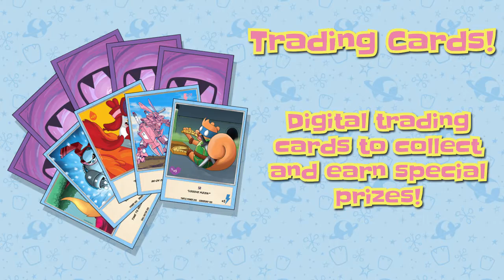Friendly Zombies Interactive Comic Book - Official Trailer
Welcome to Frombies or otherwise known as the Friendly Zombies - a series of heroic and entertaining interactive comic books about the power of courage and working with others to triumph over evil.